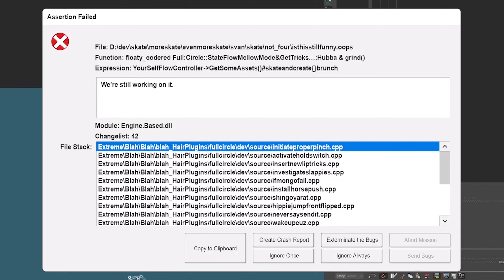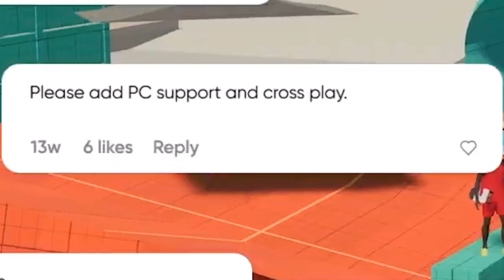EA Skate 4 official gameplay, city and more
EA Skate 4

(Mostly Battlefield)